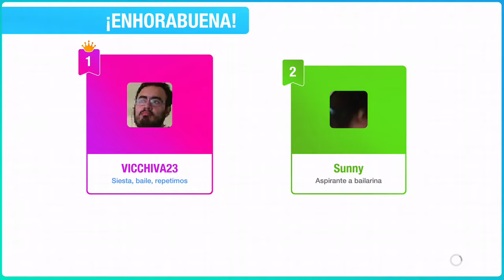Just Dance 2020: Britney Spears - Work Work (Versión Extrema) - (MEGASTAR)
Logro MEGASTAR en la Versión Extrema de la canción Work Work, de la cantante Britney Spears.

Para ver la Versión Clásica de la canción, ve al enlace en la descripción: